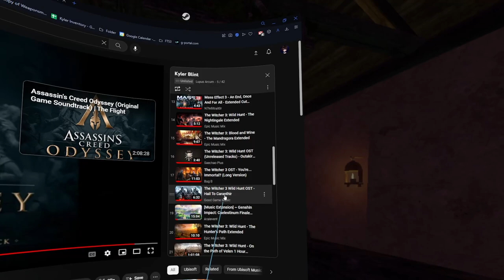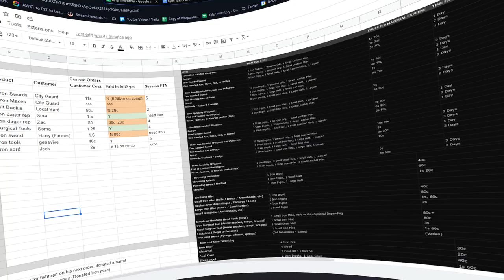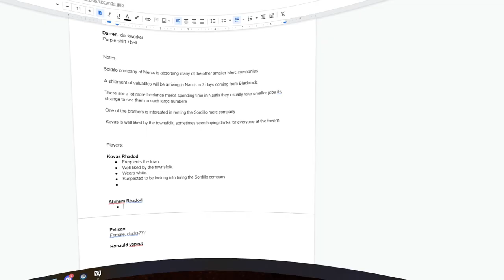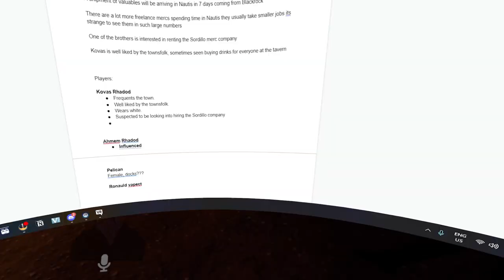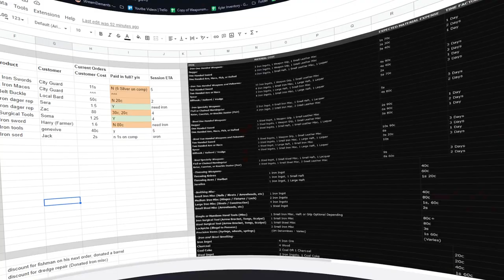Fractured Thrones Season 3 | EPISODE 4 'Late Nights' | Part 4 of 4